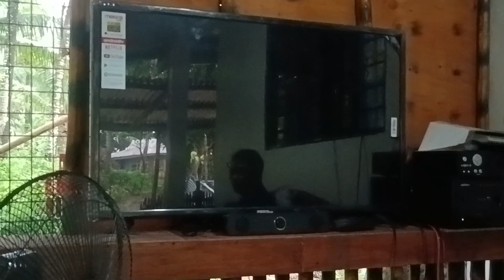PAANO Binago NG KALINGAP Ang Buhay ni Andy Kayakap...